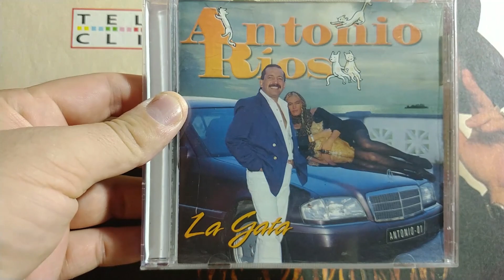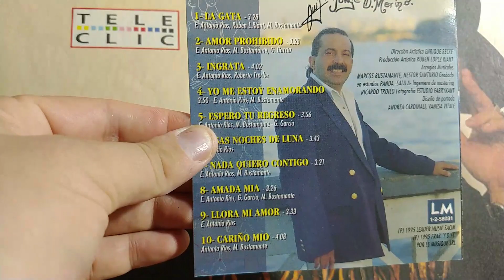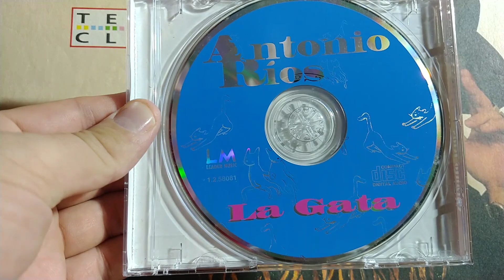ANTONIO RIOS/DISCOGRAFIA/LA GATA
EN ESTA SECCIÓN REPASAMOS LAS DISCOGRÁFICA DE LOS ARTISTAS DE LA MOVIDA TROPICAL.